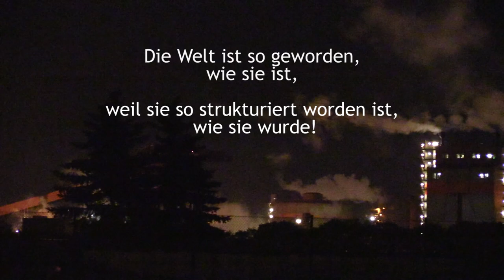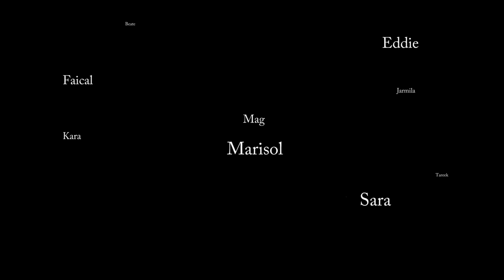Ihr seid die Sterne meines Lichts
Alle Musik-Kompositionen von ES°GEHT WAIDA
unter CC-Lizenz by-sa
Auf Wunsch auch eine personalisierte Lizenz möglich
(Bitte mich dann kontaktieren)

Der Winter scheint diesmal nicht lang zu werden
zumindest wenn denn im Winter schon mal die Sonne scheint,
dann sollte man sie auch genießen!

Was viele nicht wissen, ich habe heute am 8.2. Geburtstag.
Es ist der Geburtstag meines Zweitens Lebens als "Es°geht Waida".
Ich möchte euch hierzu ein Lied&Video schenken, an dem ich seit 2018 gearbeitet habe.
Viele von Euch kommen "namentlich" dort vor (keine Sorge, nur die Vornamen).
Mir war vor den Arbeiten am Video nicht klar,
wie viele Menschen einem im Leben begegnen
die einen inspirieren, positiv beeinflussen und bewegen.
Mein Dank gilt diesen Menschen, Ich denke gerne (liebevoll) an Sie.
Und immer wenn es mir mal schlecht geht,
dunkle Wolken sich zu finsteren Gedanken zusammenziehen,
ich verzweifelt bin und keinen Ausweg sehe, und das war mal so,
DANN
denke ich an diese Menschen und es geht mir besser!
SIE sind mir die STERNE
die in kalter Winternacht Hoffnung und Licht geben
und mir den Funken des Lebens wieder eingehaucht haben
so das in mir das Feuer des Unniversums wieder aufkeimen und auflodern konnte.